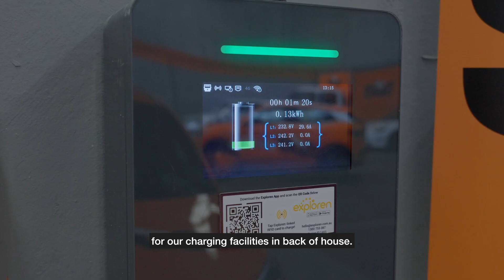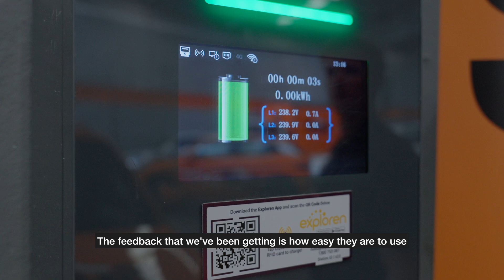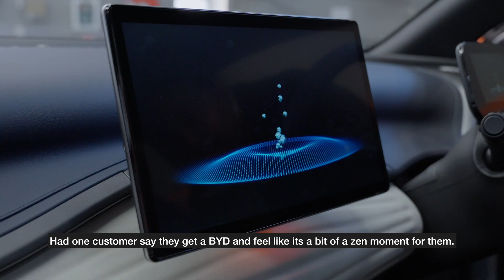EVSE & Sixt Partner up to power electric vehicle rentals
EVSE Australia, a leading end to end EV charging solutions provider has partnered with Sixt Rental Cars to power their transition to an electric vehicle fleet.